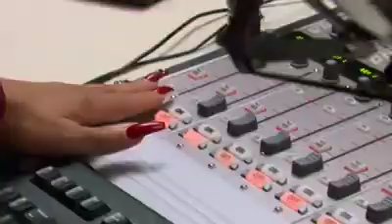Black Ink Crew Chicago 2x07 Promo #2 “Cobra Gets Rattled” (HD) Season 2 Episode 7 Promo #2